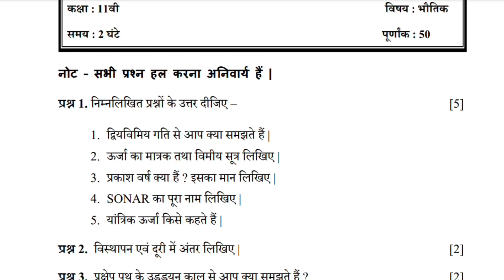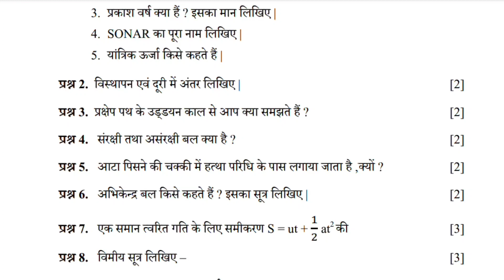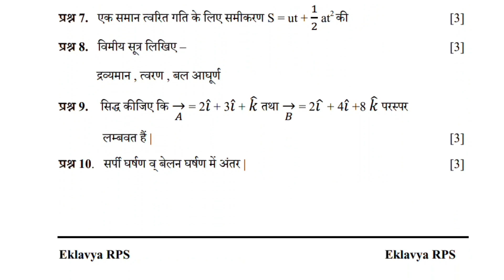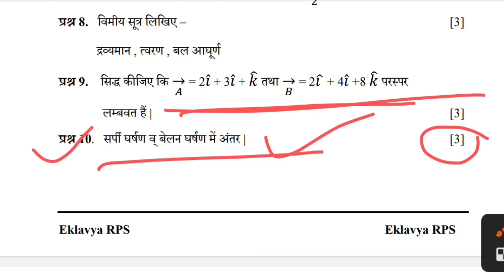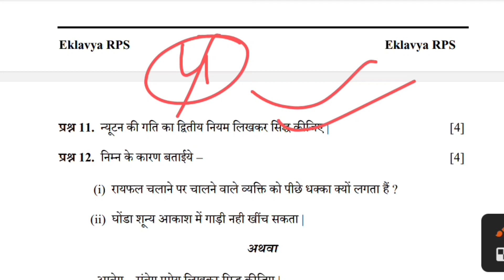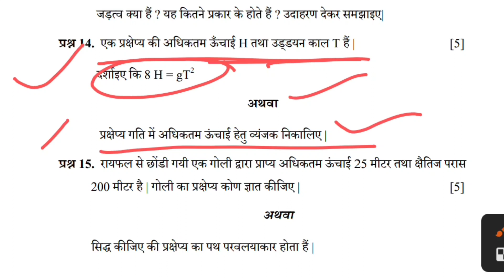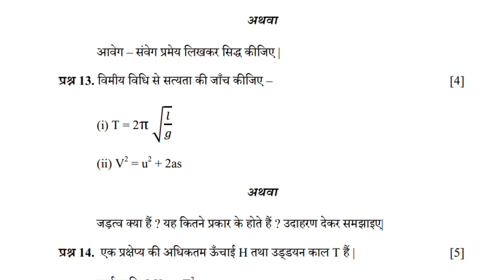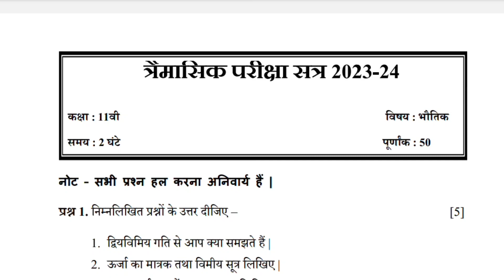Cg Board Class 11th Physics Timahi Paper 2023 Sample paper /11वीं भौतिकी त्रैमासिक परीक्षा 2023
त्रैमासिक _परीक्षा _2023
त्रैमासिक परीक्षा 2023कक्षा 9वी,
कक्षा 9वी त्रैमासिक परीक्षा 2023 23,
कक्षा दसवीं त्रैमासिक परीक्षा 2023,
कक्षा ग्यारहवीं त्रैमासिक परीक्षा 2023,
कक्षा दसवीं की त्रैमासिक परीक्षा 2023
timahi pariksha 2023,
timahi pariksha 202310th,
timahi pariksha 2023maths,
timahi pariksha 202324,
timahi pariksha 202310th marathi, timahi pariksha 2023 hindi, timahi pariksha 2023 tv, timahi pariksha 2023english, timahi pariksha 202310th hindi, timahi pariksha 2023